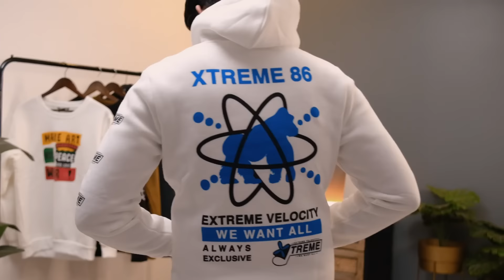10 STYLISH HOODIES AND SWEATSHIRTS FOR MEN IN BUDGET STARTING FROM 600 | AFFORDABLE WINTER FASHION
10 STYLISH HOODIES AND SWEATSHIRTS FOR MEN IN BUDGET STARTING FROM 600
The much awaited video of hoodies and sweatshirt for men in budget is finally here. These affordable hoodies starting only from 600 INR are good in quality yet cheap in prices. These fashion hoodies are trending and easy to style. I have shown a great variety of hoodies from solids hoodies to printed sweatshirts , let me know your favourite in the comments below.

Individual Product Link -

1. Highlander Men Black Casual Solid Sweat Shirt

2. Highlander Men Black Casual Printed Regular Fit Sweatshirts

3. Ketch Men White Round Neck Pullover Sweat Shirt

4. Highlander Men Black Solid Sweat Shirt

5. Nuon Emerald Green Slim-Fit Hooded Sweatshirt

6. Ketch Men Blue Round Neck Pullover Sweat Shirt

7. Ketch Men White Hooded Long Sleeve Sweat Shirt

8. Typography Print Hoodie with Kangaroo Pocket

9. WES Casuals Brown Relaxed-Fit Sweatshirt

10. Highlander Men Black Round Neck Pullover Sweat Shirt

11. Ketch Men Brown Hooded Pullover Sweat Shirt